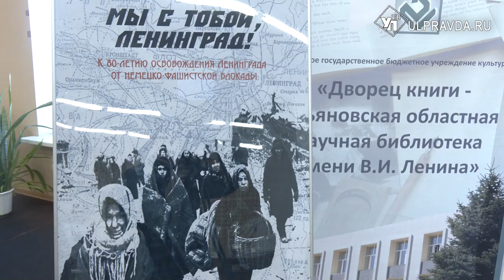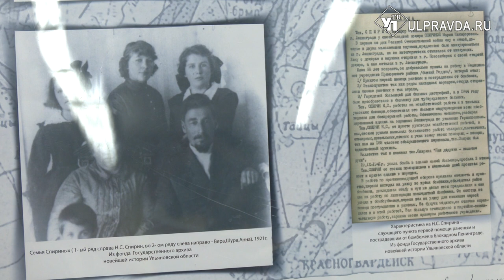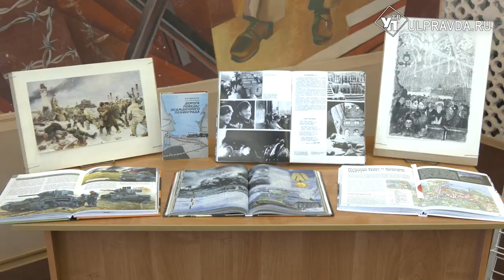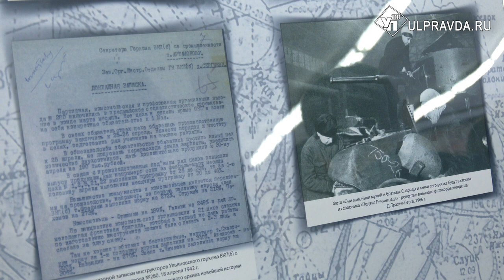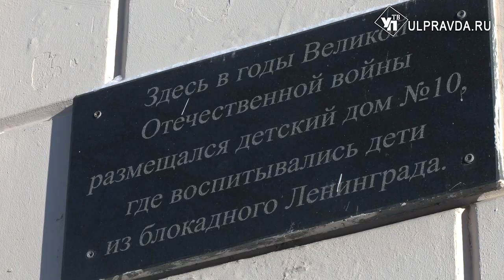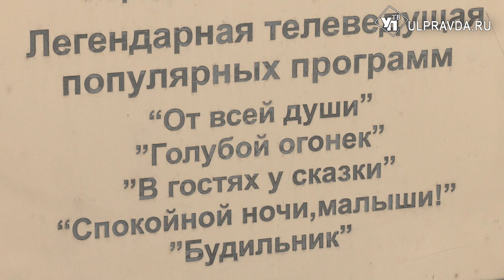Вместе пережили блокаду. Как связаны Ульяновск и Ленинград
Ульяновск в годы Великой Отечественной войны был глубоким тылом, но он неразрывно связан с историей Победы, в которой есть страница: война – Ленинград – Ульяновск. Подробно о вкладе ульяновцев в спасение северной столицы и ее жителей смотрите в сюжете Ирины Антоновой.